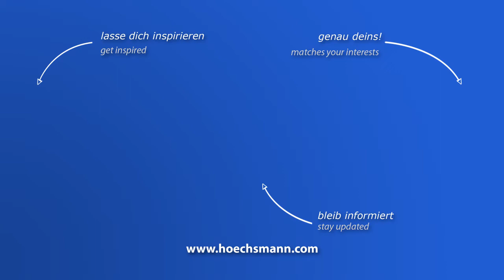HOMAG AUTOMATION TFU 140 BOOMERANG /R/20/08/045 (Höchsmann Klipphausen)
HOMAG AUTOMATION Werkstückrücklaufgerät TFU 140 BOOMERANG /R/20/08/045